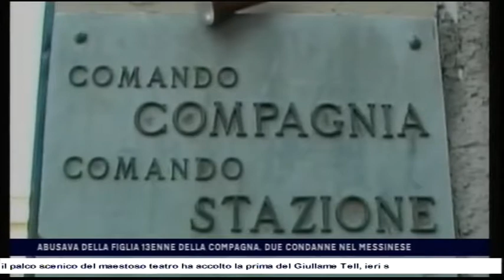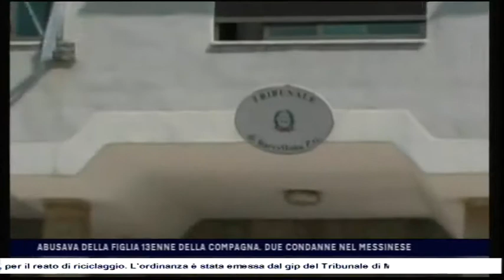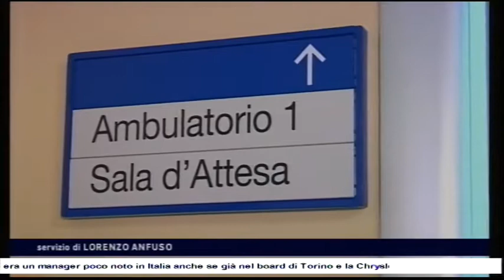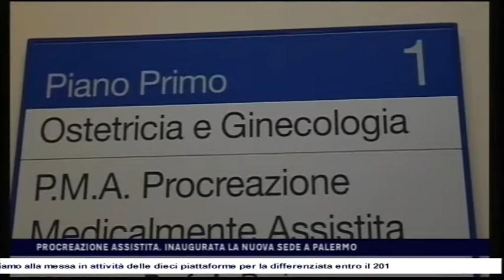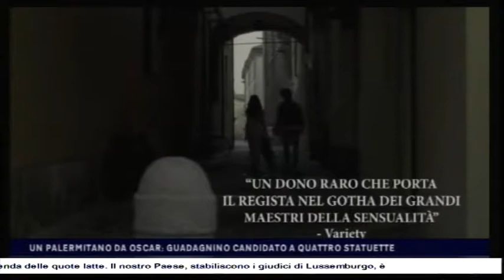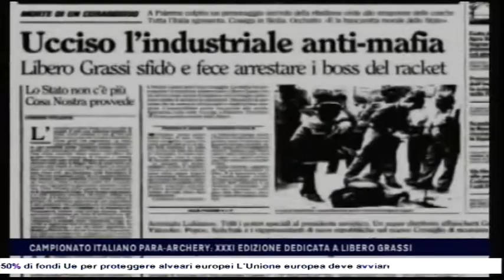CTS notizie del 24-01-2018